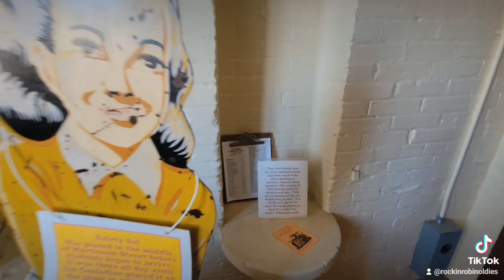Peppy Pilots 1935